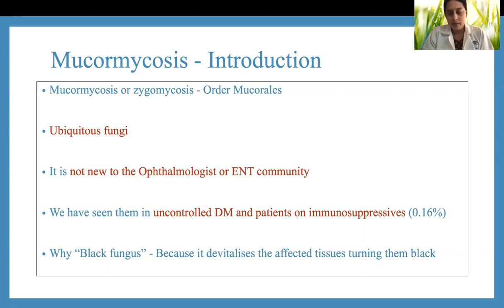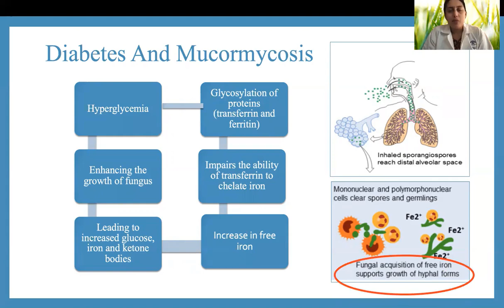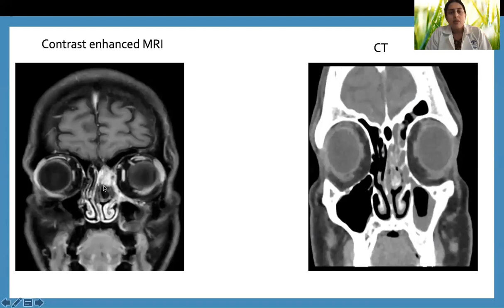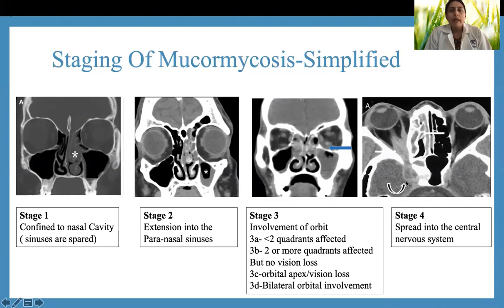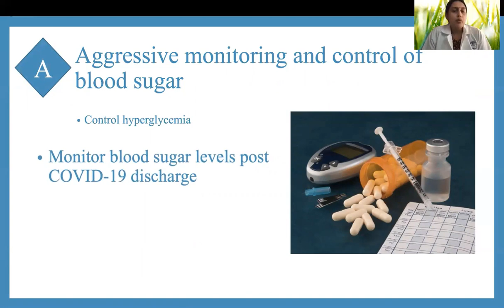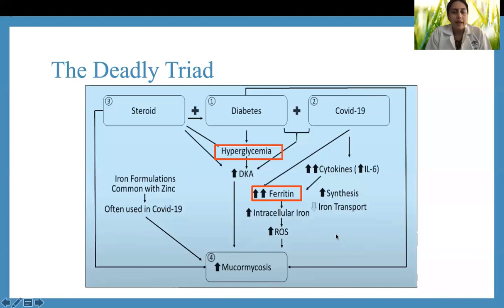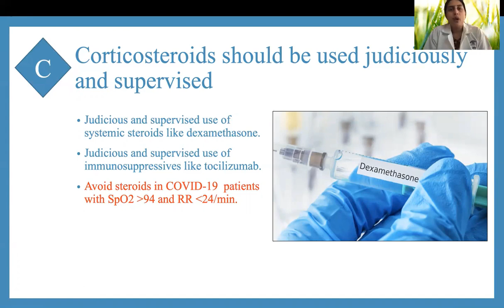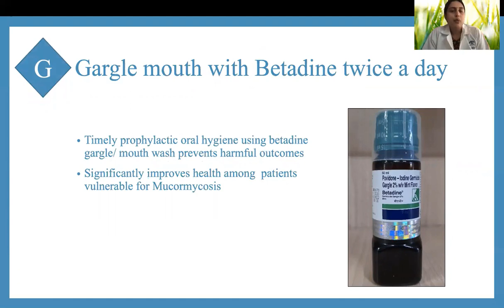Rhino orbito cerebral mucormycosis and Eye - Dr. Priya